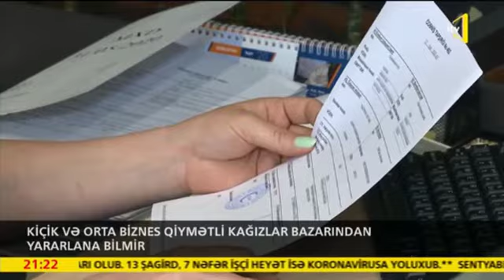KOB-ların qiymətli kağızlar bazarından istifadəsi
Qiymətli kağızlar bazarı kiçik və orta biznes üçün alternativ maliyyələşmə imkanları yaradır. Kiçik və orta biznesin qiymətli kağızlar bazarının potensialından istifadə etməsi barədə İctimai televiziyanın suallarını Kiçik və Orta Biznesin İnkişafı Agentliyinin (KOBİA) İdarə Heyəti sədrinin müavini Mehman Abbas cavablandırıb.